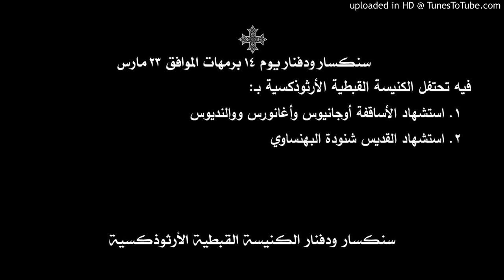سنكسار ودفنار يوم 14 برمهات الموافق 23 مارس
فيه تحتفل الكنيسة القبطية الأرثوذكسية بـ:
1. استشهاد الأساقفة أوجانيوس وأغانورس ووالنديوس
2. استشهاد القديس شنودة البهنساوي
يمكن تحميل الملف الصوتي لهذا اليوم من الرابط
ويمكن تحميل قراءات سنكسار ودفنار شهر برمهات كاملة من الرابط الآتي